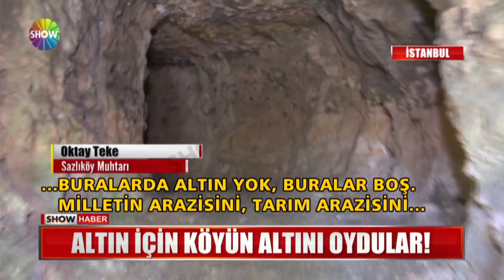Altın için köyün altını oydular!